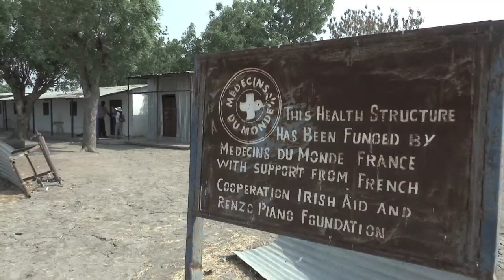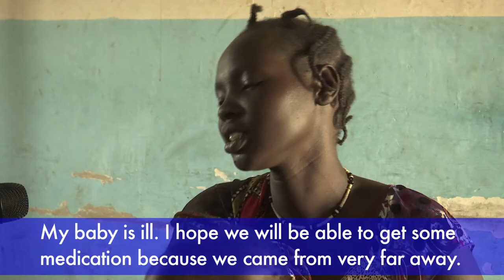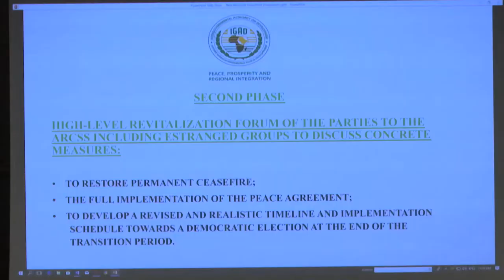Assessment trip to Tonga reveals urgent need for health care and other services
This is Tonga. A small town in the Upper Nile region of South Sudan.

Entire communities in this area were uprooted when fighting broke out between the Sudan People’s Liberation Army and armed Opposition forces.

Homes were burnt, schools shut and medical facilities raided, costing many civilian lives.

The Tonga Primary Health Care Centre is the only medical facility in the area. But it remains a health care facility in name only after the warring parties looted the facility stripping it of hospital beds, equipment and other medical supplies.

The health care centre is running at a low capacity. It receives between five and 13 patients daily, with the most common cases being malaria, respiratory infections, typhoid, diarrhea and other waterborne diseases.

For residents of Tonga it remains the only hope of getting help.

Twenty-seven year old Aliza Nyaluit Lowai, a single mother of four, took an eleven-hour-long dangerous walk, alone with her 14-month old sick daughter, to reach the centre.

She was met by a virtually empty facility.

The doctors, resilient as they are, are struggling to treat patients. They are appealing to humanitarian agencies and international partners for help with medical supplies to treat frequent trauma cases like snake bites and skin diseases.

A team from the United Nations Mission in South Sudan recently visited this opposition-controlled area to assess the security situation and the humanitarian needs.

There is hope that the peace talks at the High Level Revitalization Forum in Addis Ababa will bring an end to the ongoing violence across South Sudan.